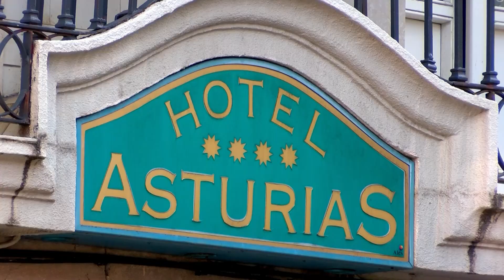CONEXION SPORTING con Juan Ahuja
PGM 01 CONEXION SPORTING Con Juan Ahuja